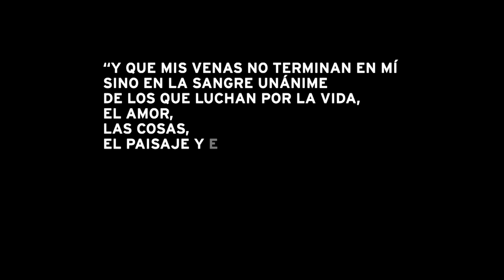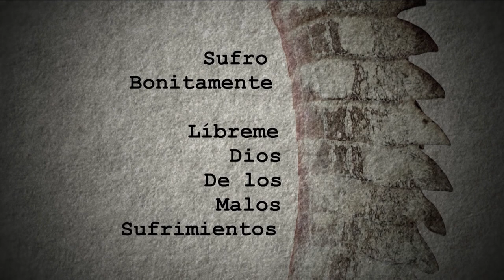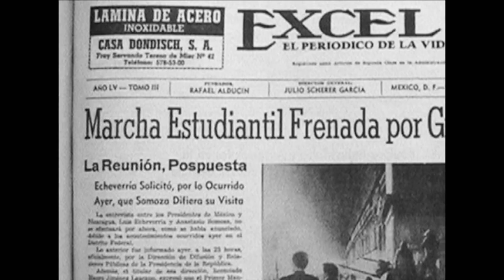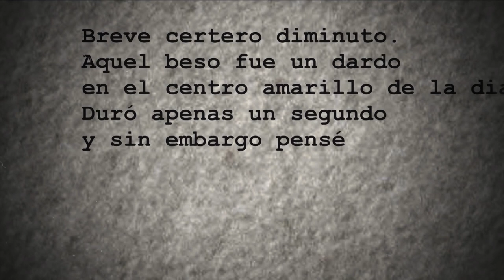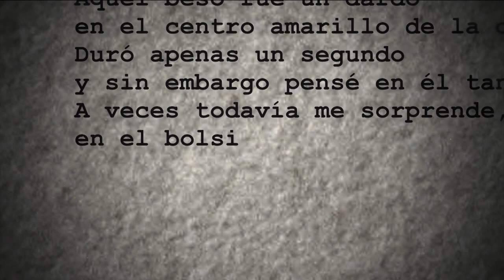Me canso ganso. T5. Jacinto Rodríguez | Carlos Mendoza | Agente secreto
A 50 años de los acontecimientos de la Masacre del jueves de Corpus, llegan a la cabina dos personajes que han seguido muy de cerca esta historia, el periodista, Jacinto Rodríguez, y el investigador y cineasta, Carlos Mendoza.

También nos acompañará la banda de Psy spy instro surf, Secret Agent que pondrá a bailar a ritmo de surf, punk y psycho a Fernando Rivera Calderón, a La señorita Cometa, a Los músicos del Titanic y al Ganso.